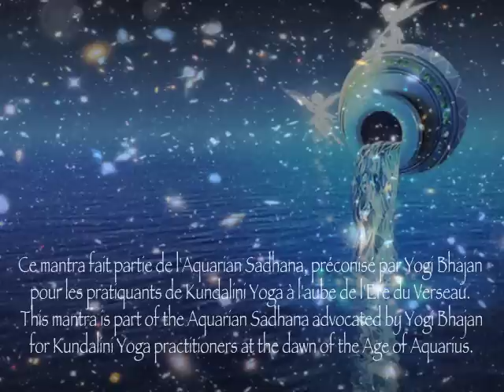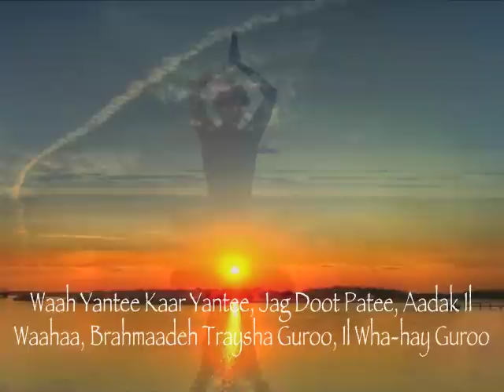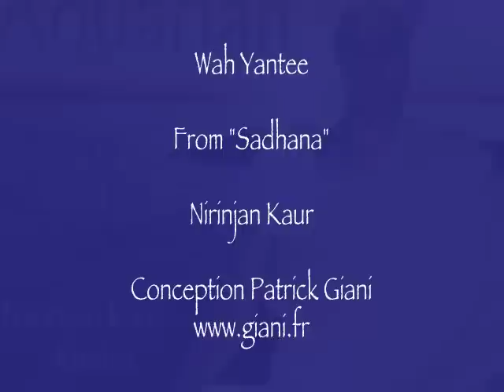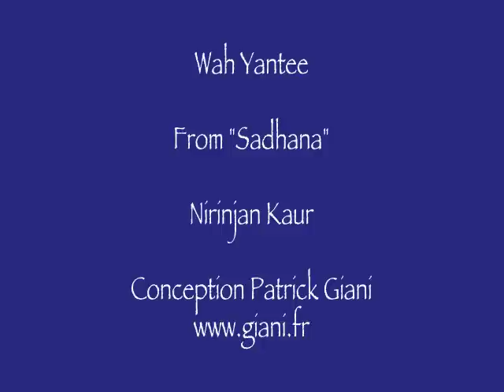Wah Yantee - Nirinjan Kaur - Aquarian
Ce mantra fait partie de l'Aquarian Sadhana, préconisé par Yogi Bhajan pour les pratiquants de Kundalini Yoga à l'aube de l'Ere du Verseau. Il  contribue à éveiller l'intuition et la créativité.

This mantra is part of the Aquarian Sadhana advocated by Yogi Bhajan for Kundalini Yoga practitioners at the dawn of the Age of Aquarius. This mantra helps to awaken intuition and creativity.